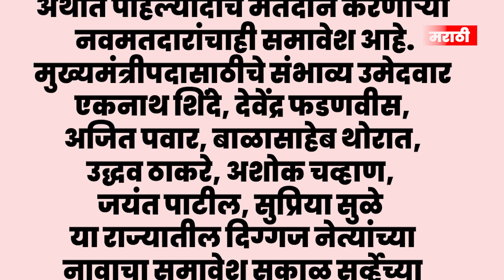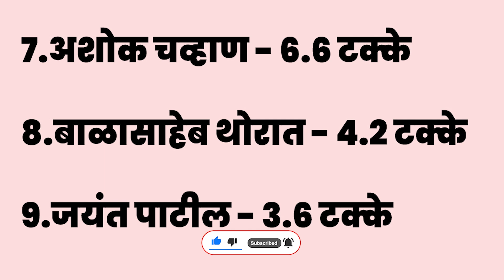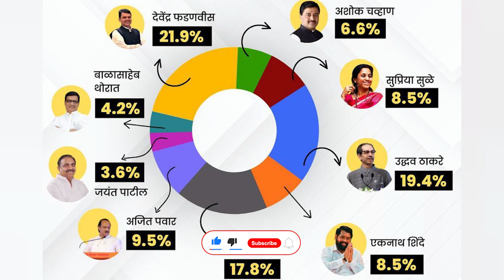२०२४ ला कोण आहे जनतेच्या मनातला मुख्यमंत्री ? नवीन सर्वे आला | कोण बाजी मारणार | Fadanvis Or Shinde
मुख्यमंत्री म्हणून पसंती कोणाला ? 2024 च्या निवडणुकीत शिंदे ,फडणवीस की ठाकरे
राष्ट्रवादीच्या गटाचा सरकारमध्ये समावेश झाला असल्यानं राजकीय समिकरणं बदलली आहेत. त्यामुळं जनतेचाही मूड बदलला आहे. त्यामुळं २०२४च्या विधानसभा निवडणुकीत मुख्यमंत्री कोण होणार? याबाबतचा जनतेला काय वाटतं? हे जाणून घेण्याचा प्रयत्न सकाळ माध्यम समुहानं केला आहे. सकाळनं केलेल्या सर्व्हेमध्ये जनतेनं आपला कौलही दिला आहे. (Sakal Survey 2023 Who will be the CM in 2024 assembly elections of Maharashtra)
सर्व्हेमध्ये किती आणि कोणाचा समावेश?
सकाळनं महाराष्ट्रातील सर्व विधानसभा मतदारसंघातून ७४,३३० लोकांकडून मतं जाणून घेतली. यामध्ये सर्व वयोगटातील लोकांचा समावेश असून नवीन अर्थात पहिल्यांदाच मतदान करणाऱ्या नवमतदारांचाही समावेश आहे.
मुख्यमंत्रीपदासाठीचे संभाव्य उमेदवार
एकनाथ शिंदे, देवेंद्र फडणवीस, अजित पवार, बाळासाहेब थोरात, उद्धव ठाकरे, अशोक चव्हाण, जयंत पाटील, सुप्रिया सुळे या राज्यातील दिग्गज नेत्यांच्या नावाचा समावेश सकाळ सर्व्हेच्या संभाव्य मुख्यमंत्रीपदाच्या उमेदवारांच्या यादीत करण्यात आला होता.
जनतेचा कौल काय?
सर्व्हेतून जनतेचा कौल समोर आला आहे. त्यानुसार, कोणत्या उमेदवाराला महाराष्ट्रातील जनतेनं किती टक्के पसंती दिली आहे? जाणून घ्या.